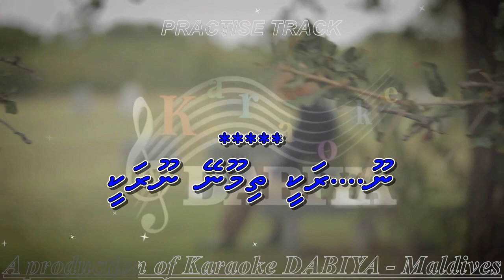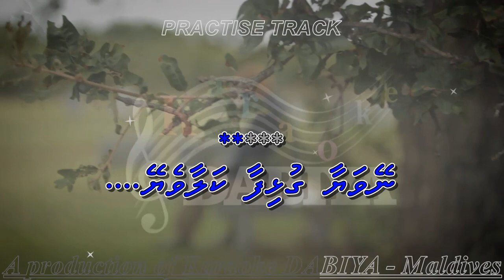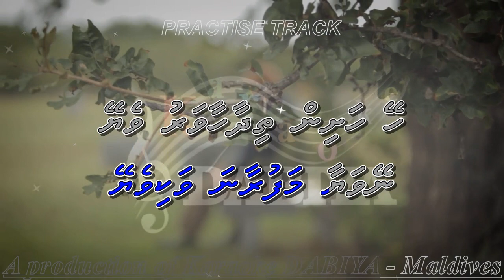Neyngey mashah (Practise Track) Boulevard Karaoke DABIYA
Song: Neyngey mashah
Tune: Boulevard
Type: Male Solo (MS) Practise Track
Local Artist: Inaz
Compiled by Karaoke DABIYA